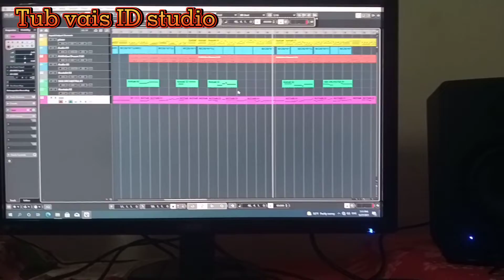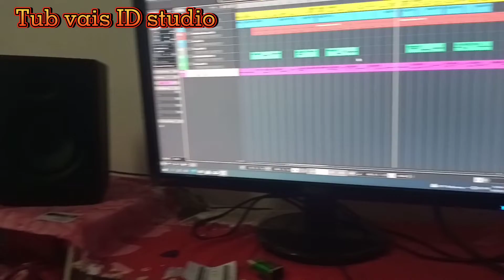kawm tag mo 7 g paub yuav ua db g ces ua ib siab ua hoob studio .